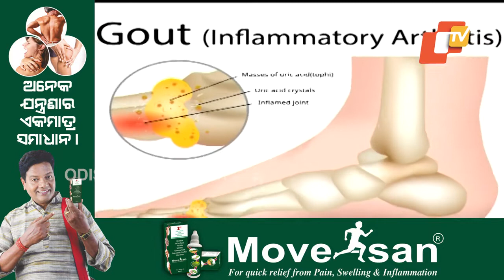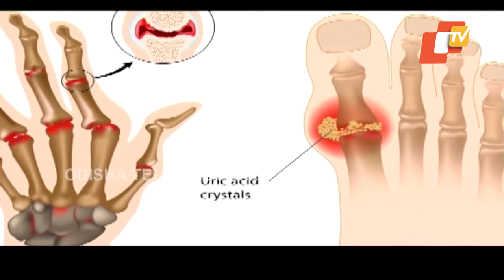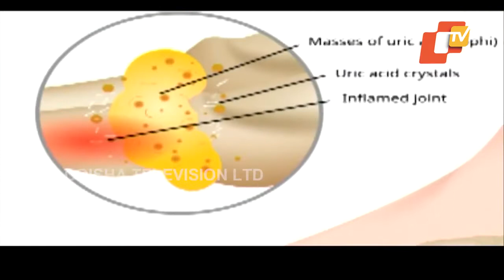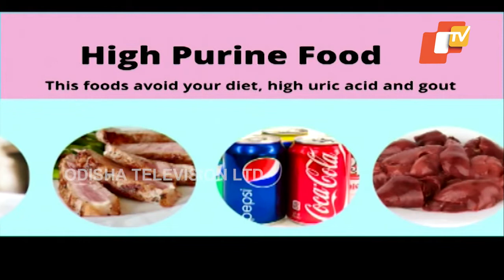High Uric Acid level causes, Risks, Treatment & Prevention - Discussion with Prof(Dr) Jyoti Parida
High Uric Acid level causes, Risks, Treatment & Prevention